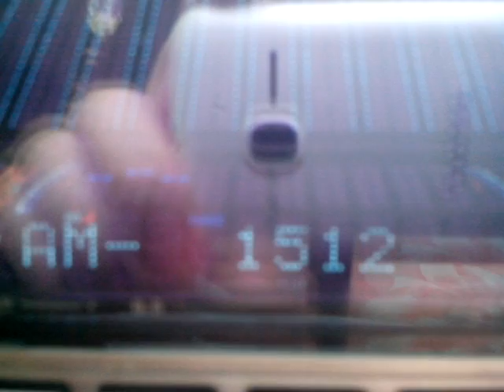Radyo Trapiko DZQX-AM 1512 kHz Metro Manila on Test broadcast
Coming Soon on September 1, 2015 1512 kHz AM Band owned by Philippine National Police